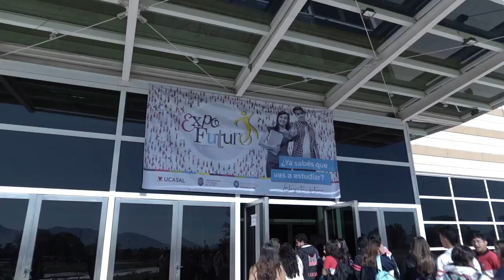Así pasó la ExpoFuturo por Salta Capital y ahora recorre el interior